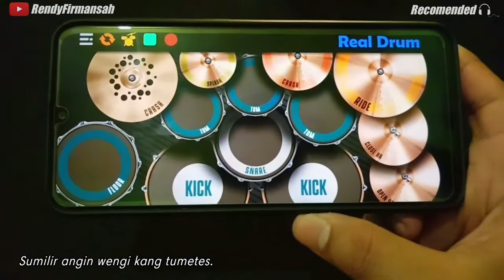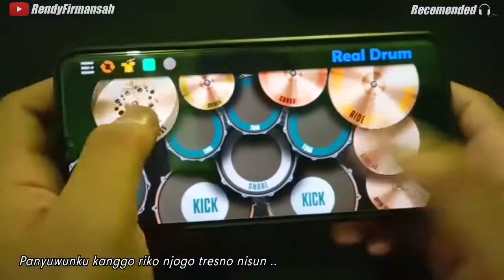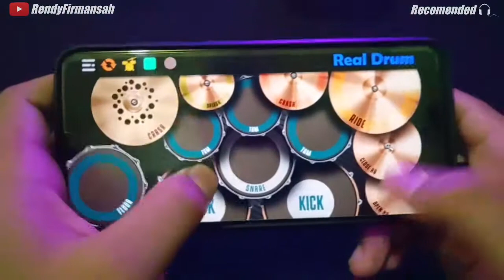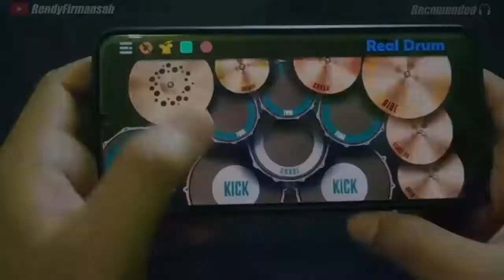TIKTOK VIRAL !! DJ SALAM TRESNO - (TRESNO RA BAKAL ILYANG) - COVER REAL DRUM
Direkomendasikan dengan earphone (headseat)